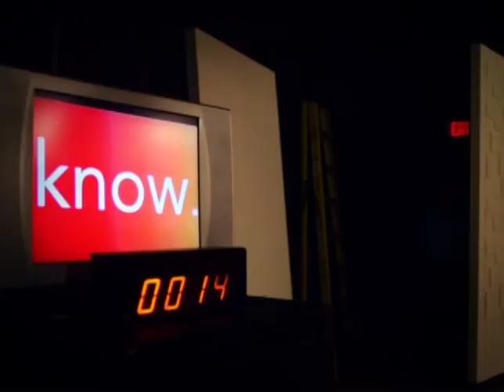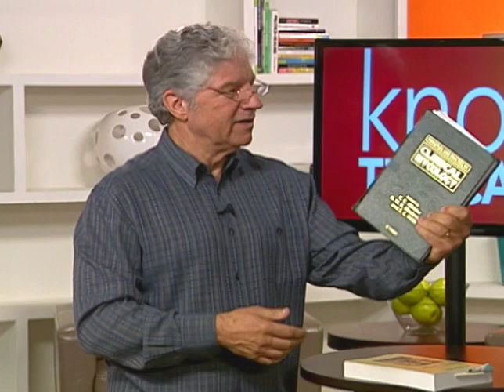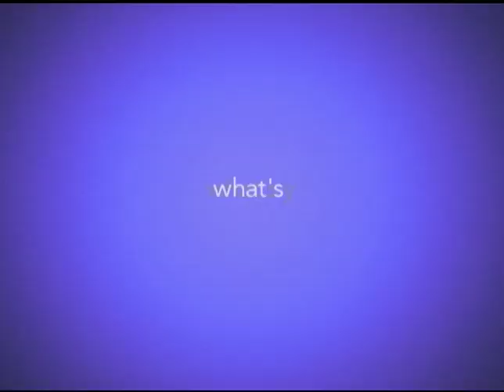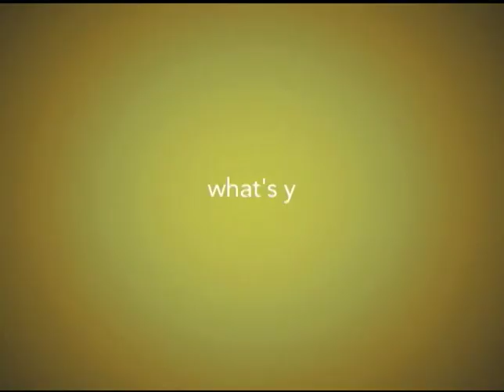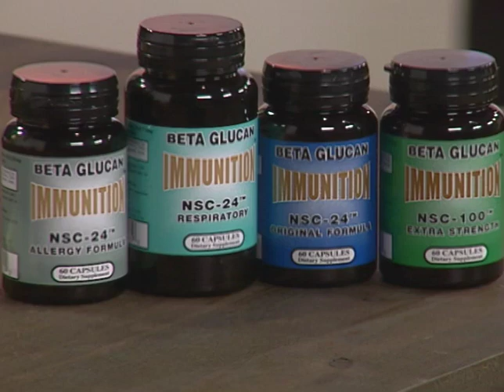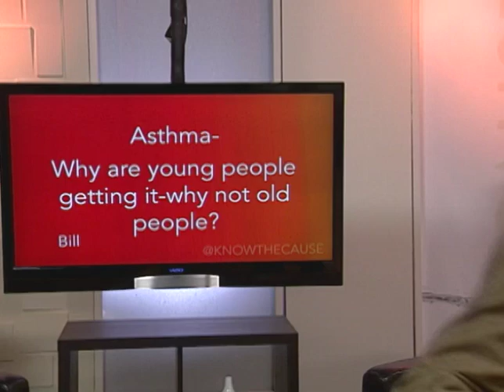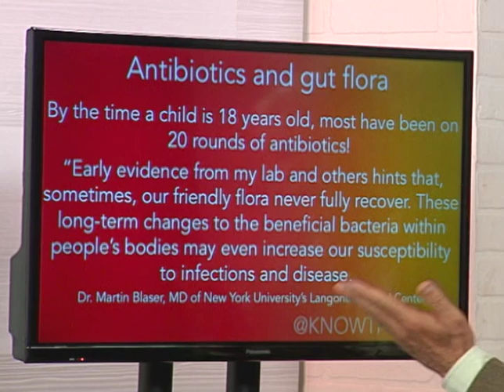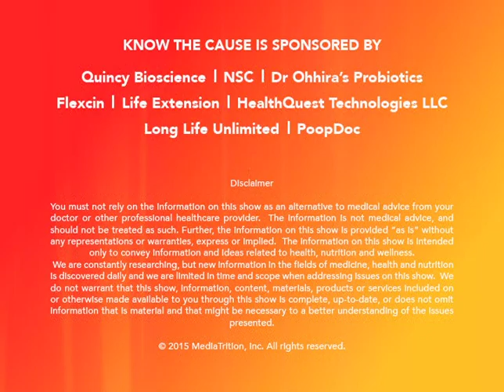Aerobics for you and your baby - KNOW THE CAUSE - 1st Episode (10030)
Show Summary
Aerobics for you and your baby - 1st Episode (10030)

Season 2015

Guests:
Daniel Crouch
Lindsey Crouch
Dr. Greg Emerson
Dr. Fred Pescatore
Frank Jordan

Topics:
TESTIMONIAL: Relieving Allergies With Diet
Aerobics for you and your baby
Dr. Pescatore: Are you Skinny Fat?
Do you need a immunity boost?
Dr. Emerson: Internal Sabatoge

Featured Products
NSC Beta Glucan

Frank Jordan NSC - Beta Glucan